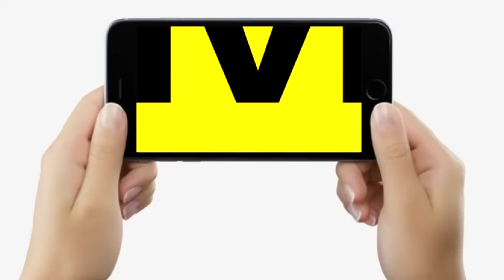Bihar में Ganga River का रौद्र रुप, पूरा गांव डूब गया, जान बचाने को इधर-उधर भाग रहे लोग, Alert...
देखें वीडियो, बिहार में गंगा का विकराल रुप, पूरा गांव ही डूब गया, चारों तरफ पानी ही पानी, इधर-उधर भाग रहे लोग...

Bihar में Ganga River का रौद्र रुप, पूरा गांव डूब गया, जान बचाने को इधर-उधर भाग रहे लोग, Alert... | Bihar News | LiveCities